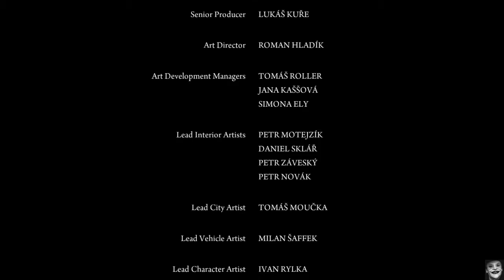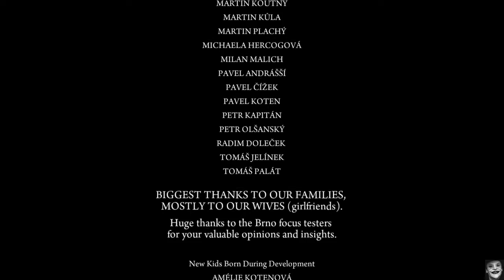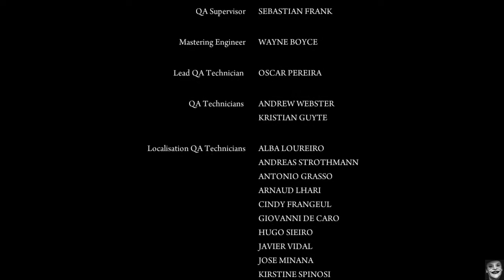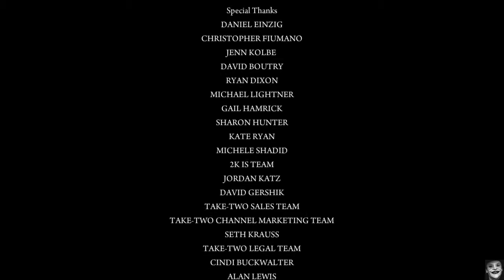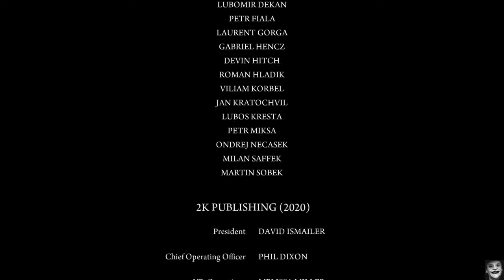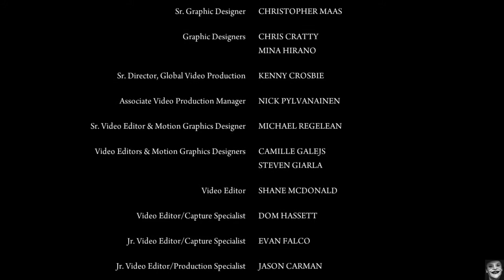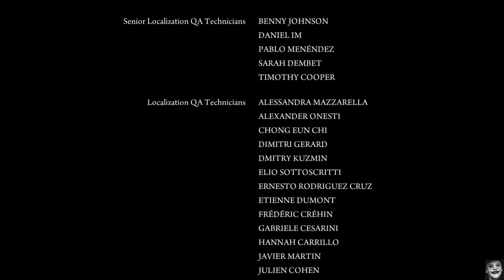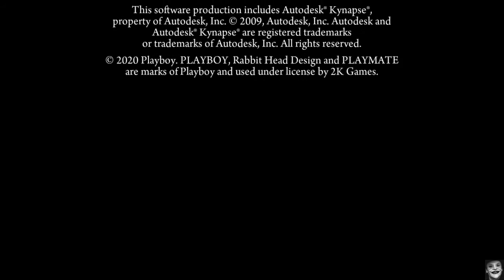Part 34 Der Tag Als Der Richter Weg Ging